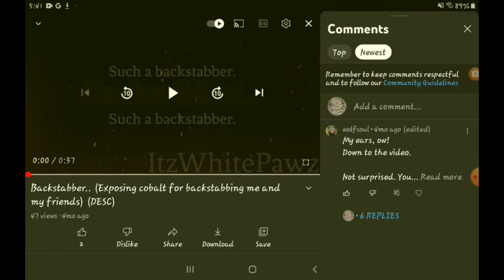No.. This can't.. { vent.. } (desc)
I know it's been 4 months since that, but I can't seem to get over it. Maybe something.. important happened and I can't forget that but.. surely that wouldn't be why I can't get over it.. I can't seem to not find it. I always scroll through my videos..